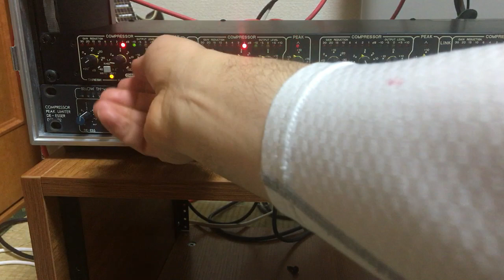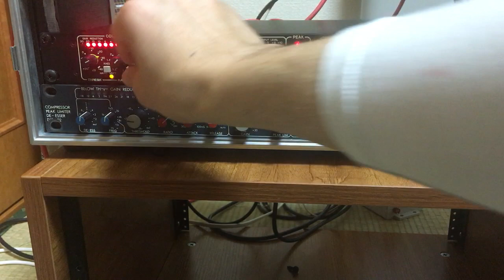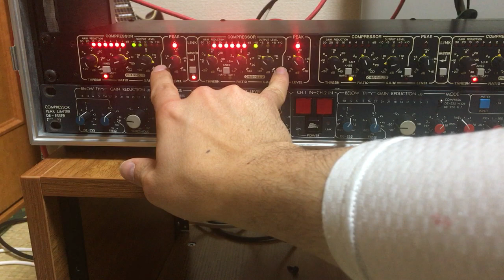Drawmer DL441 demo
I used a drum solo from a channel called dimsunk -

Not that I know how to properly use a compressor but here is what I've got.